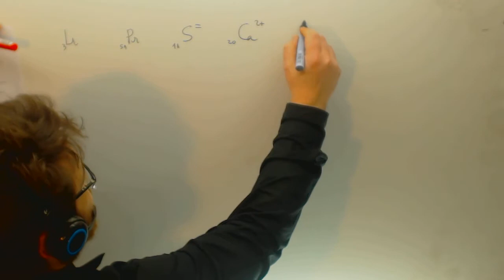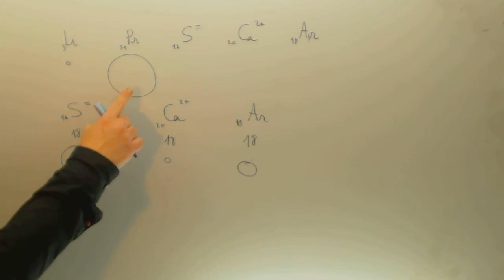Ordena segun radio atomico Fisica y quimica 1º Bachillerato Academia Usero Estepona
Ordena segun radio atomico Fisica y quimica 1º Bachillerato Suscríbete a nuestro canal en Youtube para ayudarnos a seguir creciendo Academia Usero en Estepona, el centro de formación con más vídeos en Internet del Mundo presenta